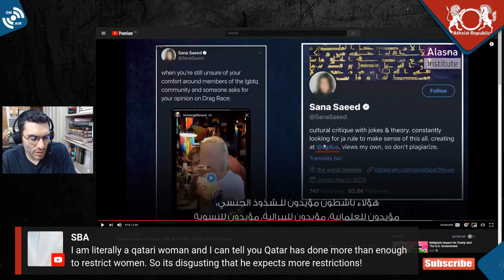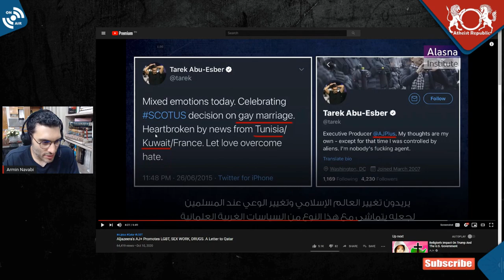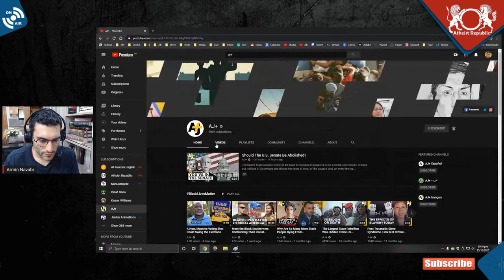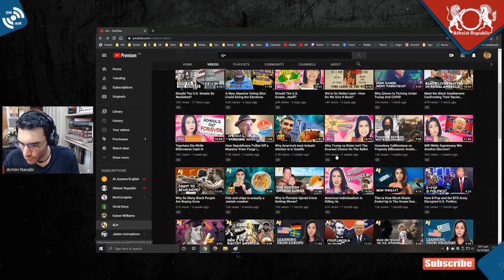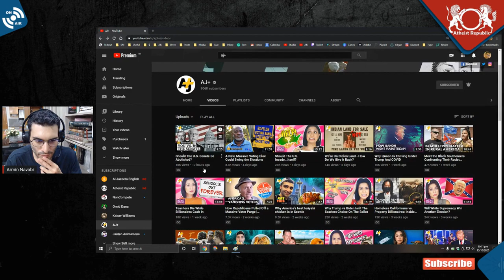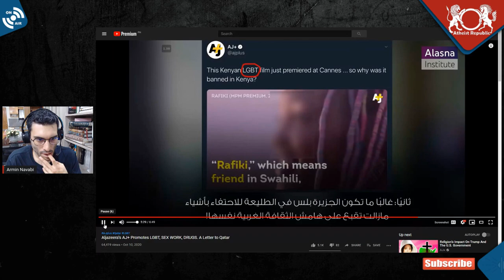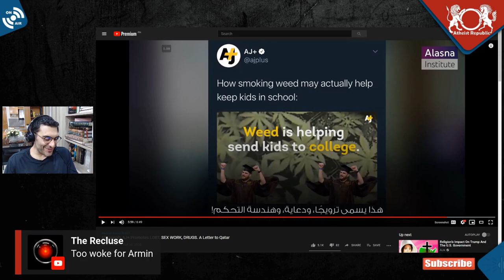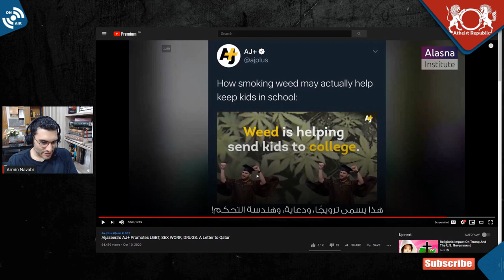What Does AJ+ Promote?